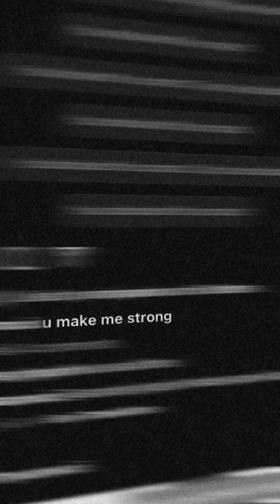text aesthetic video | K DRAMA CORNER | time flies x aesthetics | aesthetic videos